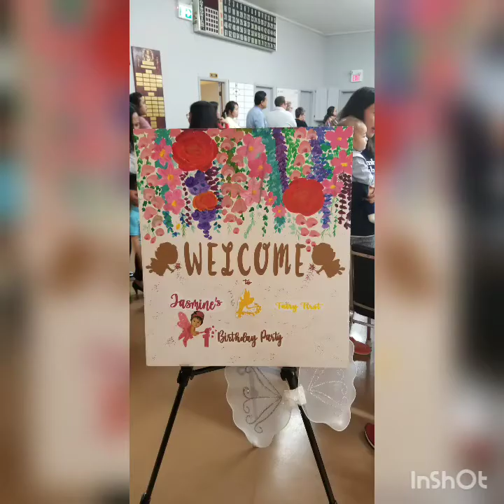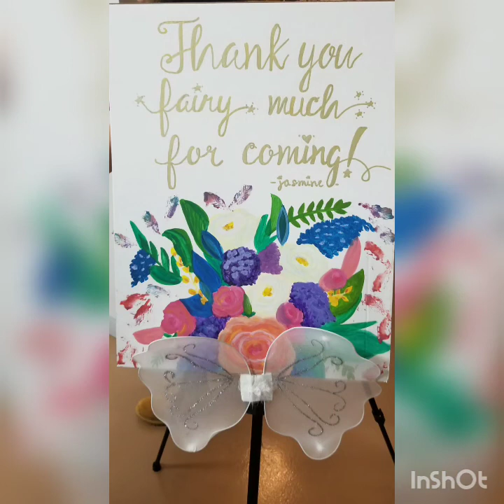Fairy theme birthday decoration of Jasmine Chelsea